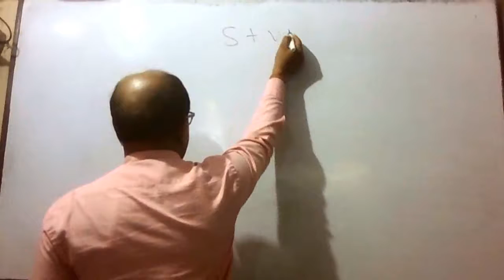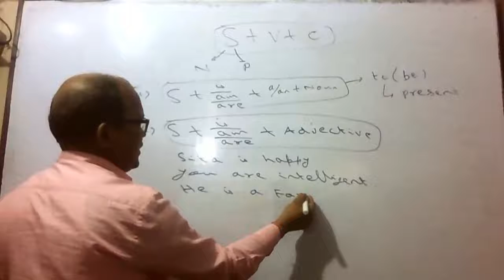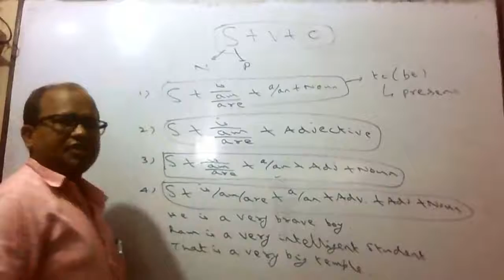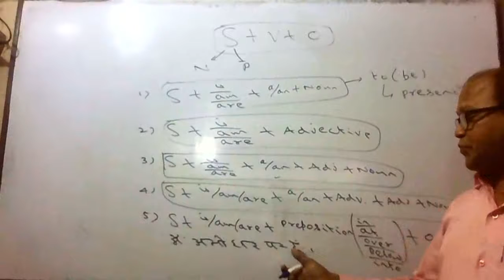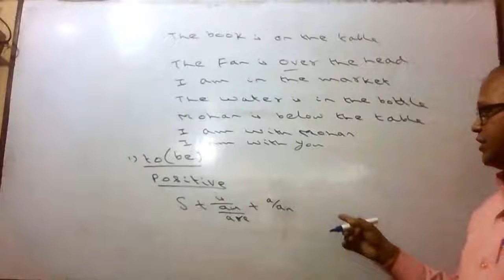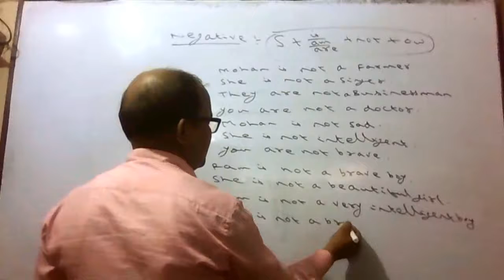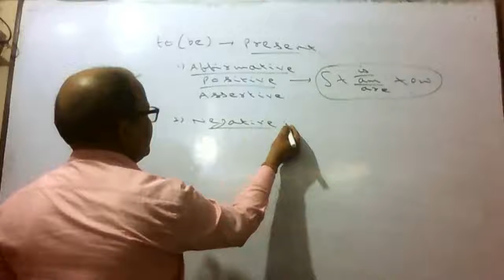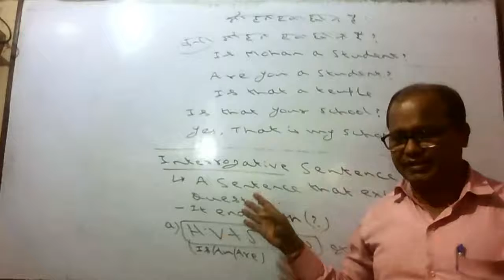spoken english 5th class